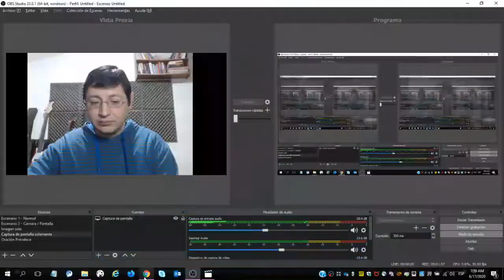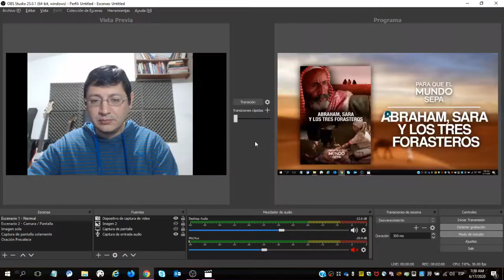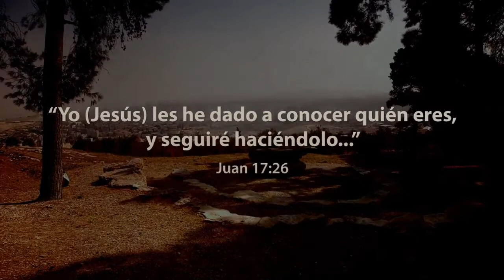Reunión de oración y meditación de la Palabra en lugares Bíblicos - 9